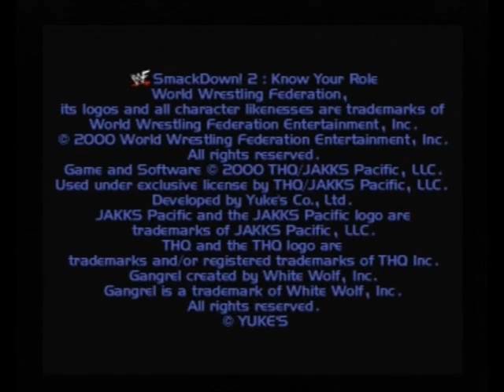WWF Smackdown 2 All Wrestler Entrances